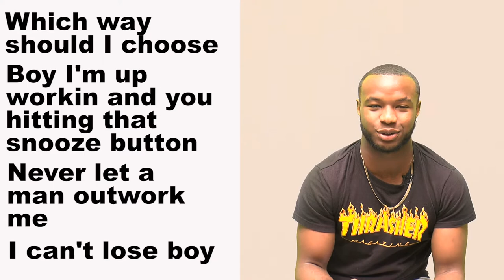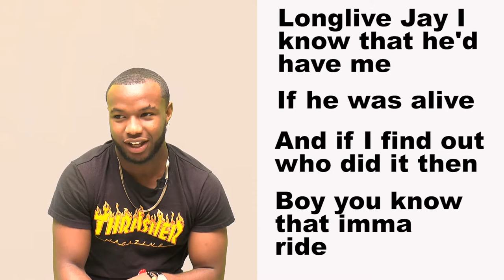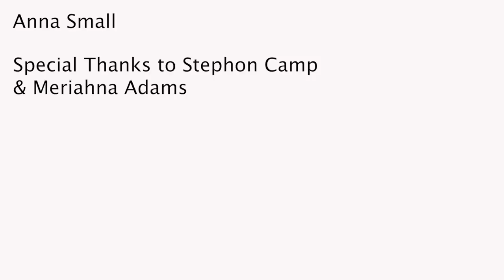Stephon Camp aka Snappy- "Choose" Lyrics and Meaning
Video made by Anna Small
Audio: "Choose" -Snappy BandZ & London Briizy